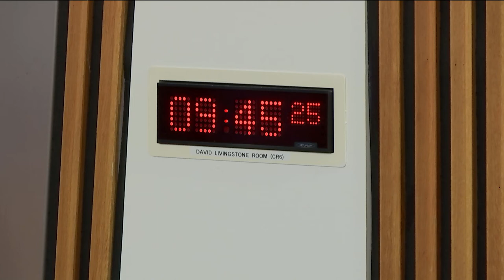Economy, Energy and Fair Work Committee - 8 January 2019